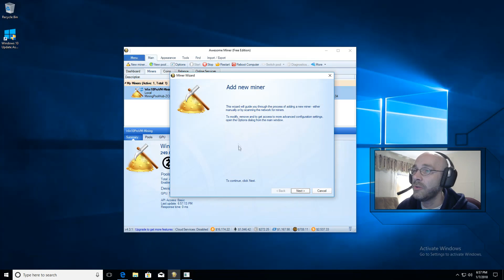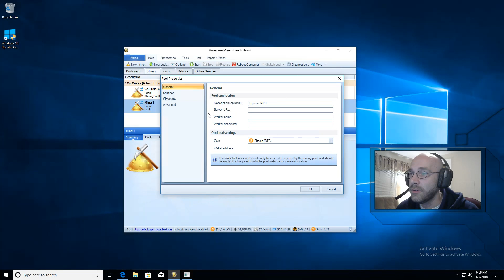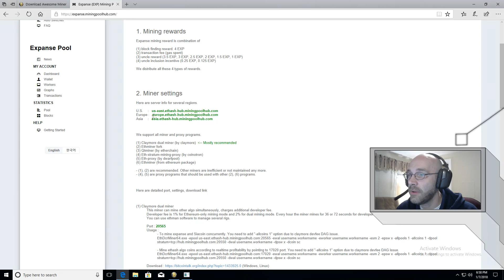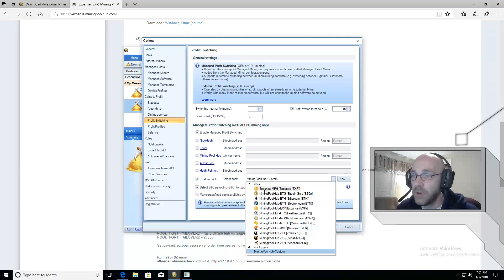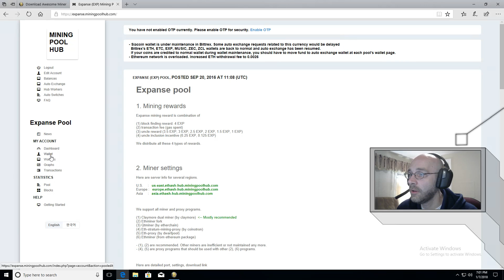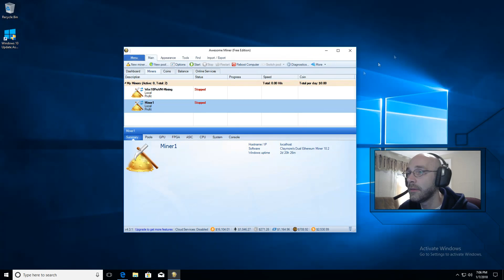How to Mine Expanse with Awesome Miner & Mining Pool Hub - Ep05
This video is the fifth in a series of videos showing you how to mine a single coin with Awesome Miner and Mining Pool Hub.  Episode 05 is Expanse.

Please be sure to adjust the GPU core clock and power settings accordingly to avoid damaging your GPU.  Follow this video to adjust your settings

Three Great Cryptocurrency Opportunities:

1. Mine for crypto using your own equipment!

2. No equipment?  No problem!  Do cloud mining.

ETN: etnk1VBUHGA4RHxUPmc3Q43UaaoRvfero6USYBiZejkDSsvx42nBmtZAoKnux3WN7pd38qHsxVse6XQLRa4YfnmdA75CY1SB72
BTC: 1JhgmwdQ4SLjPVbvKKHg2NyRrQUmFkZMwz
LTC: LdtBYEPS3xzV1iMNaeeQ6maTGX3KcxrTaR
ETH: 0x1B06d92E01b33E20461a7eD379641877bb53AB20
ZEN: zndJteGckncjc5kfho8g2uzXQZQ6LSvj3ku